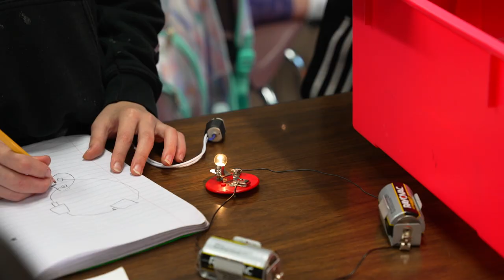Learning in Action: Cypress ES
LISD Board Vice President Gloria Gonzales-Dholakia, Ph.D., takes a closer look at how Cypress Elementary is empowering their staff. Go Cheetahs!